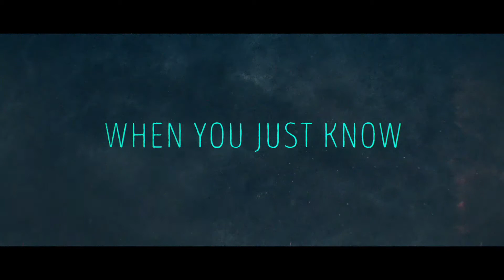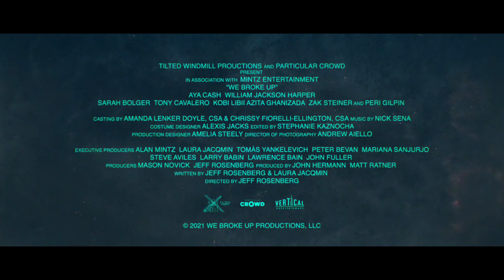WE BROKE UP - Laemmle Theatres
Lori and Doug, a longtime couple who break up just days before Lori's little sister Bea's wedding to Jayson. In order to not disrupt the fun, the couple decides to pretend they're still together until the weekend is over.